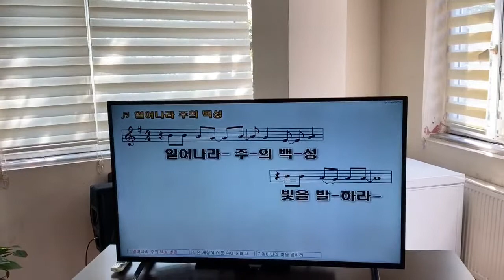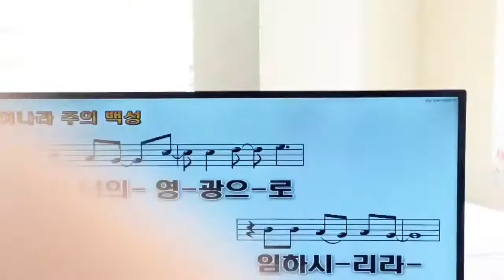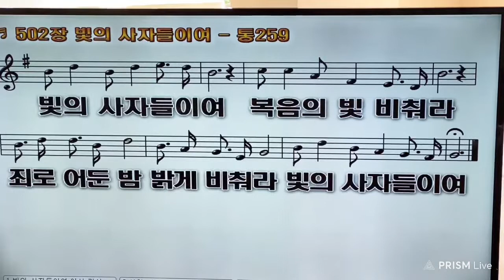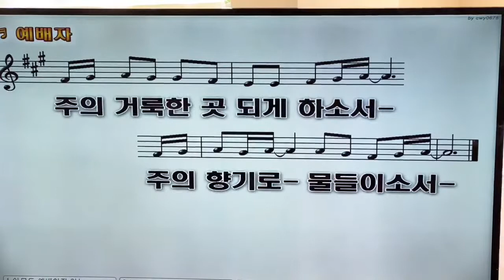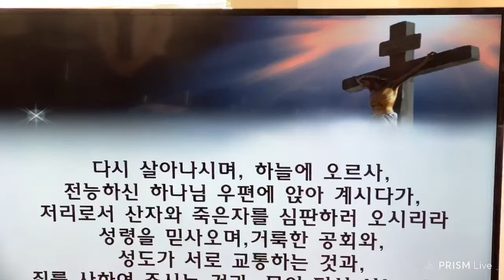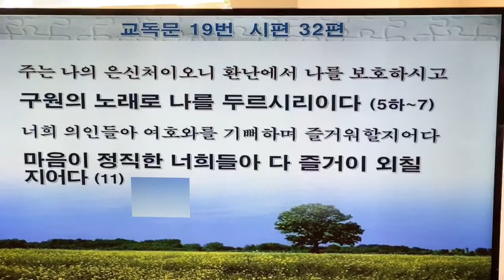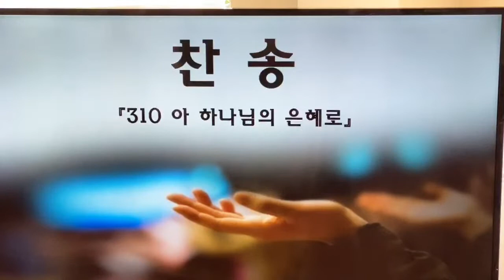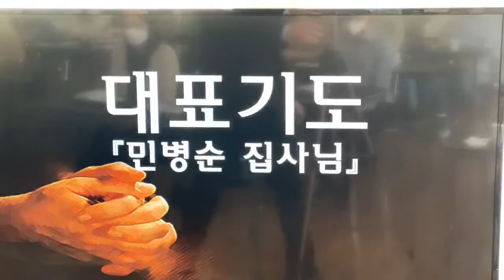2022 04 24